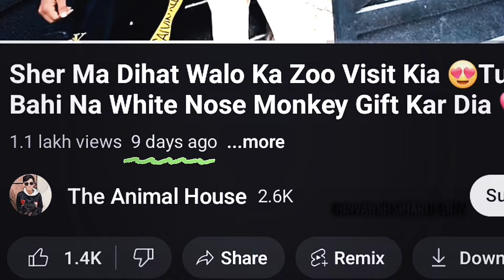Old mini zoo SURPRISE🥳🥳 | shehr main dihat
your qourie:-

shehr main dihat new video 2024
shehr main dihat fan
shehr main dihat today
shehr main dihat vlog
shehr main dihat horse
shehr main dihat.
shehr main dihat shorts
mix shehr main dihat
shehr main dihat lama
shehr main dihat channel

No Love ft shehr main dihat
We Rollin feat shehr main dihat
Sher main dihat
Pagol feat shehr main dihat
No Love
No love video edit
Bakra Eid
Ducky bhai
Maaz safdar
Turab and sabtain
Jack or wizi
Ash fiona
Mubashir siddique
Excuses